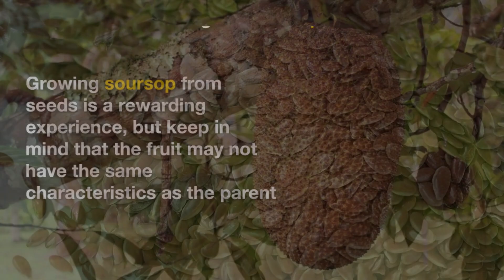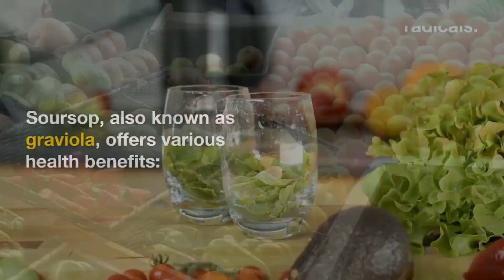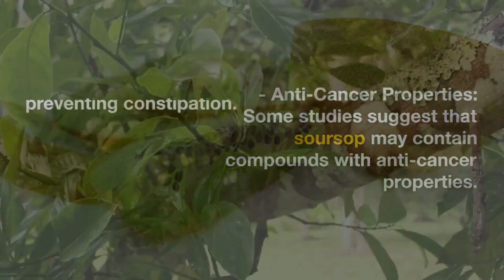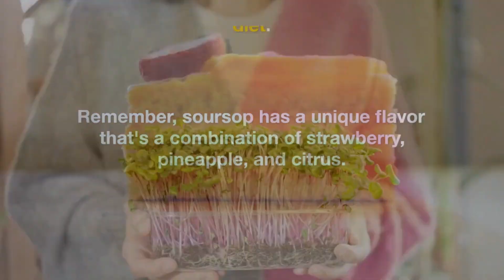How to Grow Soursop from Seeds | Soursop Benefits |How to eat soursop soursop soursoup benefits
how to grow soursop from seeds soursop benefits how to eat soursop
Growing soursop from seeds can be a rewarding experience, but it's important to note that soursop seeds may not always produce fruit with the same desirable characteristics as the parent plant. Nevertheless, here are steps to grow soursop from seeds, along with some information on soursop benefits and how to eat it:

Growing Soursop from Seeds:

Collecting Seeds: Obtain fresh soursop seeds from a ripe fruit. Make sure the fruit is mature and the seeds are plump. Clean the seeds and remove any pulp or flesh.

Seed Germination: Soursop seeds may have a hard outer shell, which can be scarified (lightly scratched) or soaked in warm water for a day or two to help with germination. This softens the seed coat and encourages sprouting.

Planting: Fill a small pot with well-draining potting mix. Plant the soursop seed about an inch deep in the soil, and water it lightly.

Warmth and Humidity: Soursop seeds require a warm and humid environment to germinate. Place the pot in a warm spot with indirect sunlight, and cover it with a plastic bag or plastic wrap to create a mini-greenhouse effect. This helps maintain humidity.

Germination: It may take anywhere from a few weeks to a few months for soursop seeds to germinate. Keep the soil consistently moist but not waterlogged during this period.

Transplanting: Once your soursop seedlings have several leaves and are about 6 inches tall, transplant them into larger pots or directly into your garden if you live in a tropical or subtropical region. Soursop trees require a lot of space, so plant them at least 10-15 feet apart.

Care: Soursop trees prefer full sun and well-draining soil. Water regularly, and fertilize with a balanced, slow-release fertilizer according to the package instructions. Prune the tree to encourage a healthy shape.

Soursop Benefits:

Soursop, also known as graviola, is a tropical fruit that offers various potential health benefits:

Antioxidant Properties: Soursop contains antioxidants like vitamin C, which can help protect cells from damage caused by free radicals.

Immune System Support: The vitamin C content in soursop may boost your immune system and help your body fight infections.

Anti-Inflammatory: Soursop has been used traditionally to reduce inflammation, which may be helpful in managing conditions like arthritis.

Anti-Cancer Properties: Some studies suggest that soursop may contain compounds with anti-cancer properties, although more research is needed.

Digestive Health: Soursop is a good source of dietary fiber, which can aid in digestion and help prevent constipation.

How to Eat Soursop:

Soursop can be enjoyed in several ways:

Fresh Fruit: You can eat soursop fresh by cutting it open and scooping out the flesh. Remove the seeds as they are not edible.

Smoothies: Blend soursop flesh with other fruits like banana, pineapple, or mango to make a delicious tropical smoothie.

Juice: Soursop juice is a popular option. Blend the flesh with water and strain it to remove any fibrous material.

Desserts: Use soursop to make ice creams, sorbets, or custards for a sweet treat.

Tea: Soursop leaves can be used to make a soothing tea. Simply steep the leaves in hot water.

Remember that soursop has a unique flavor that's a combination of strawberry, pineapple, and citrus, and it can be quite sweet. Enjoy it in moderation as part of a balanced diet.

how to grow soursop from seed, how to grow soursop fruit, how to grow soursop fruit tree, how to grow soursop tree
SOUR SOP Juice, Healthy, Refreshing & Delicious (Cancer Fighting fruit
Racquel’s Caribbean Cuisine
Soursop Fruit Farming | Natural medicines for Cancer
Discover Agriculture
How To Eat Soursop (IMPORTANT) - Dr. Alan Mandell, D.C.
motivationaldoc
All About Soursop Fruit | Anti Cancer Fruit | Cut And Eat | Uses And Benefit | Rare GardenSoursop Leaves: Benefits and Uses (Graviola)
Ryan Taylo
RarE GardeN
The Healing Power of Soursop! Dr. Mandell
motivationaldoc
10 Health Benefits and Uses of Soursop Leaf & Fruit
Dobby's Signature